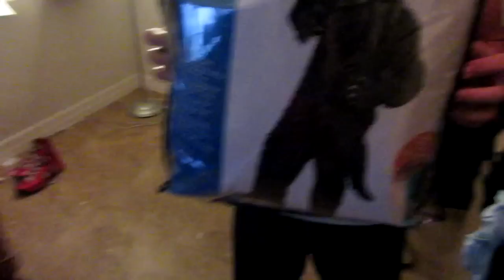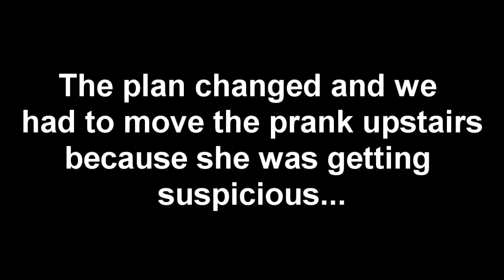HILARIOUS APRIL FOOLS PRANK!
10% Kontrol Freek Discount! Code "ADAPT"